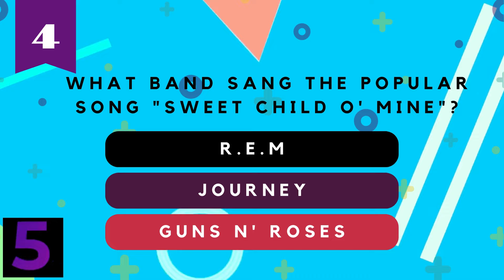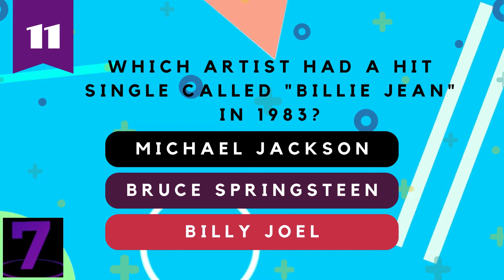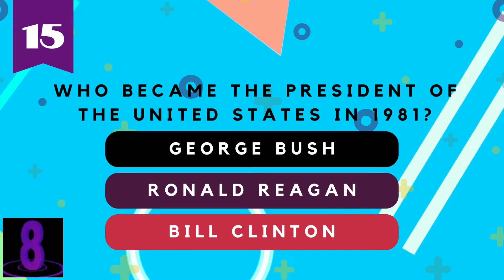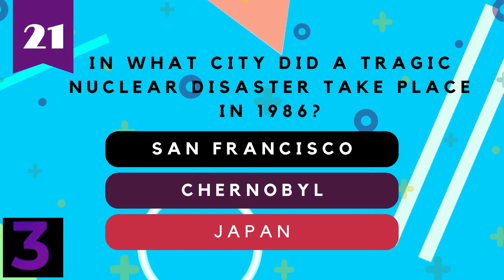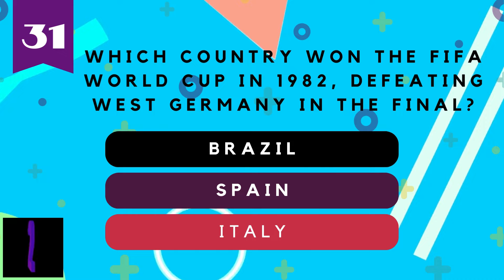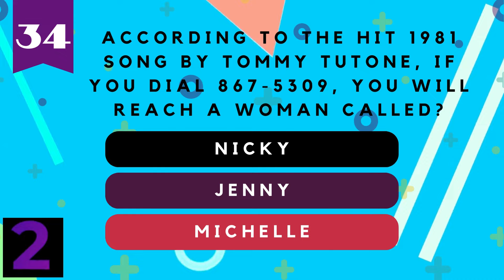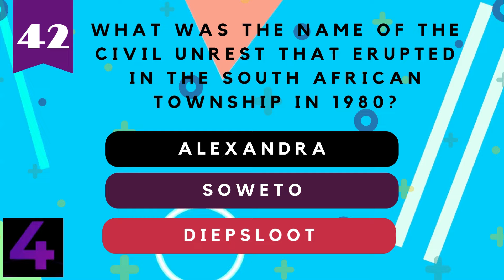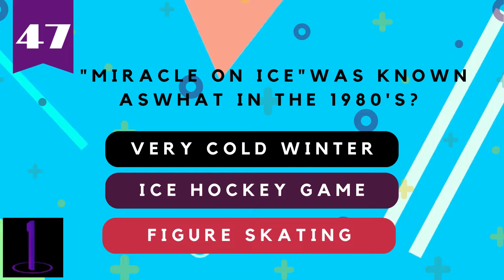1980's General Knowledge Quiz!!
Think you know your 1980's trivia? Test your knowledge with this fun General Knowledge Quiz! From music and entertainment to TV shows, cartoons, and movies, challenge yourself with questions from the iconic decade. 1980s generalknowledgequiz music entertainment tv cartoons movies .